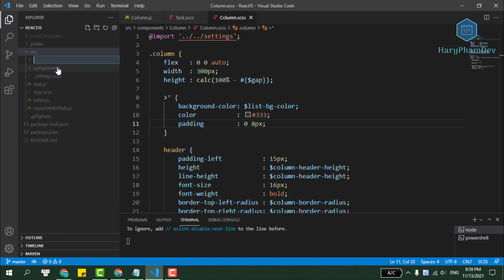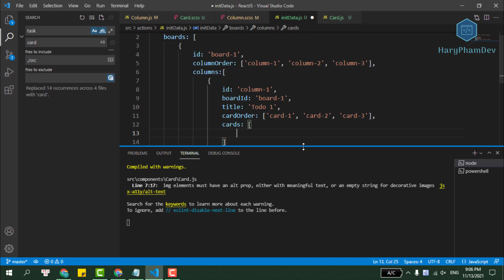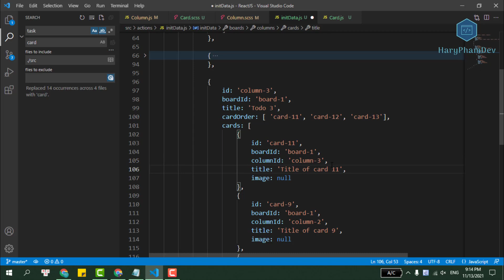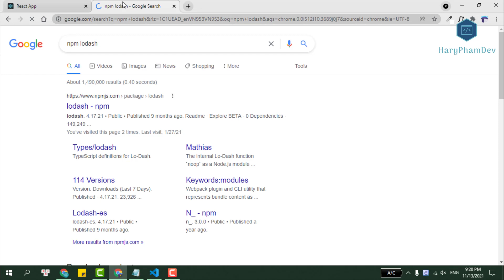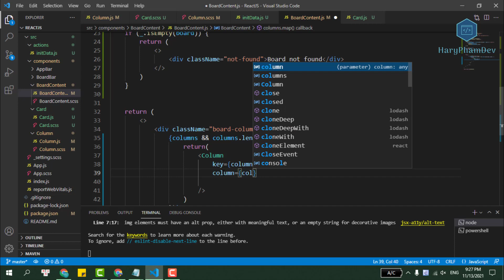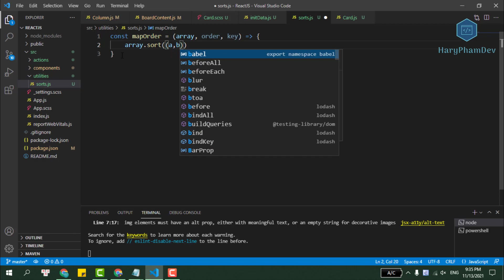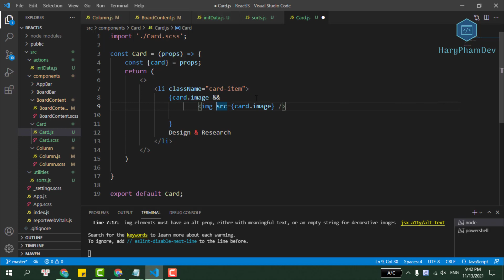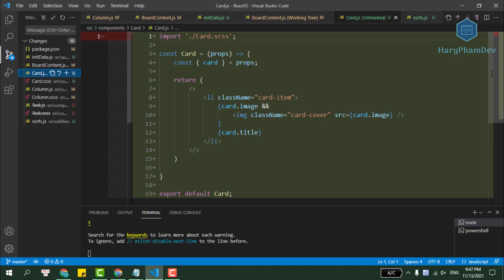#4 ADDING MOCK DATA TO ARRANGE TRELLO COLUMNS - MERN STACK BUILD TRELLO FROM SCRATCH FOR BEGINNERS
In this video, we're gonna create sample data for the Trello App. We need the data to show columns and cards, then, we write some logic to arrange the columns/cards orders.

👀 About this project - Building a Trello App from scratch with MERN stack for beginners:
👉 Frontend:
- React.JS for building UI
- SASS/SCSS to write CSS code
- Redux to manage React's state
- Hook to write React Component

👉 Backend:
- Node.JS platform (environment)
- Express Framework
- MongoDB to store data